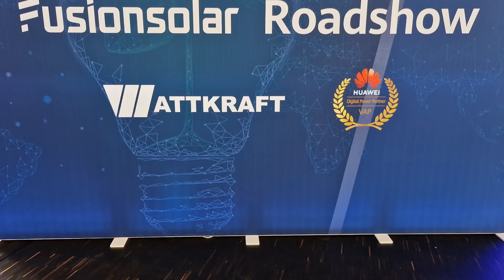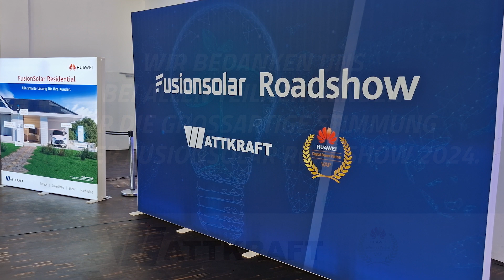Huawei FusionSolar Roadshow 2024 in Augsburg mit Rexel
Willkommen zu unserem Video-Review der FusionSolar Roadshow 2024 in Augsburg! Erlebt die Highlights der Veranstaltung, bei der sich Besucher über eine Vielzahl innovativer Produkte informieren konnten, darunter das EMMA-A02 Energiemanagementsystem. Gemeinsam mit unserem Partner Rexel haben wir einen unvergesslichen Tag mit spannenden Einblicken und inspirierenden Gesprächen erlebt.

Nach der Sommerpause geht es weiter in Magdeburg am 17. September 2024. Seid dabei, wenn wir mit unserem Partner Krannich Solar die nächsten Schritte in der Welt der erneuerbaren Energien präsentieren. Weitere Informationen und die Möglichkeit zur Anmeldung findet ihr

Vielen Dank an alle, die in Augsburg dabei waren! Euer Interesse und eure Unterstützung sind der Antrieb für unseren Erfolg.